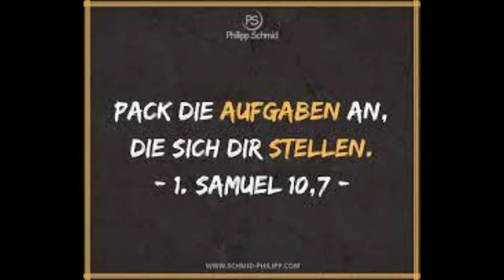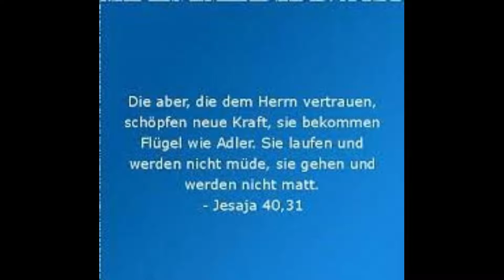Je stärker der Gegner umso besser!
Die eigene Kraft(Macht) auszuüben ist lustvoll und natürlich.